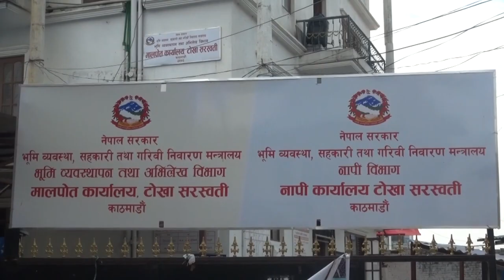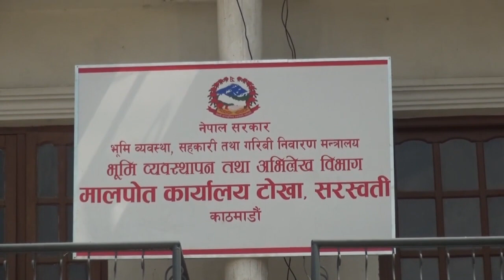मालपोत कार्यालय,टोखा,काठमाडौंको सूचना सहित यस निकायका कार्यालय प्रमुख केशव प्रसाद रिजाल संग गरिएको क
मालपोत कार्यालय,टोखा,काठमाडौंको सूचना सहित यस निकायका कार्यालय प्रमुख केशव प्रसाद रिजाल संग गरिएको कुराकानी